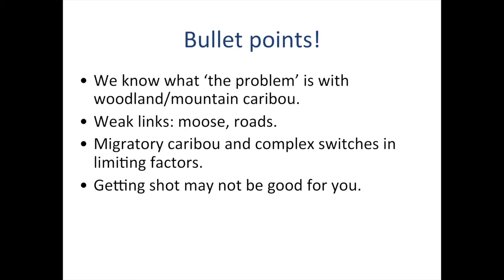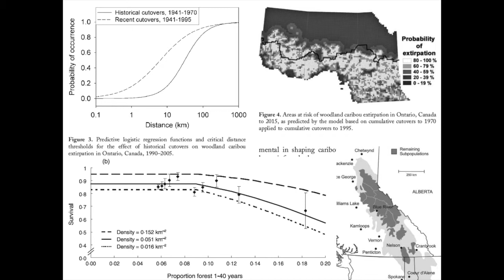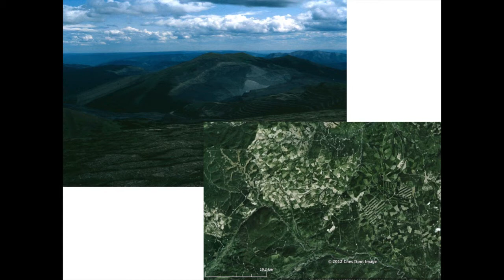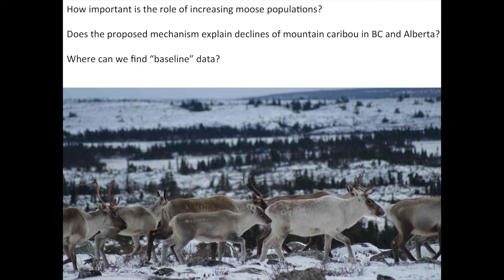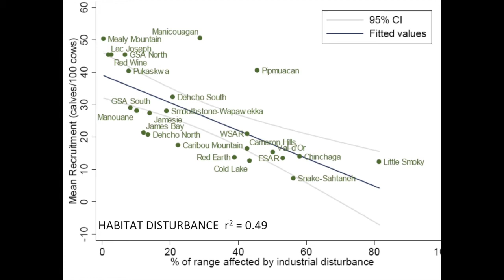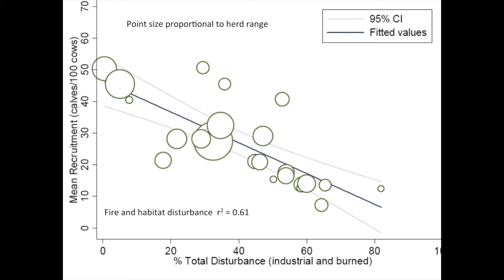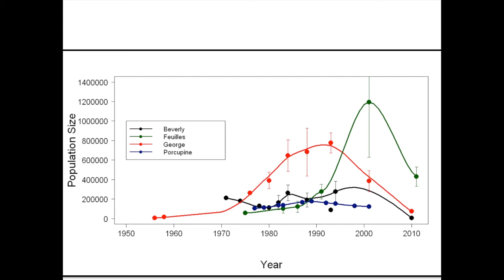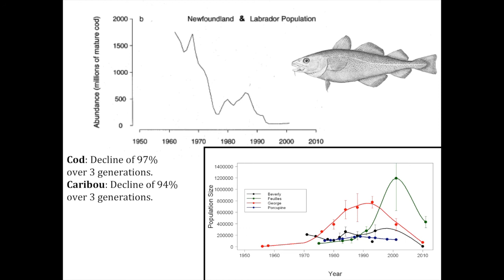Marco Festa-Bianchet - Caribou Conservation in a Global Context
At the 14th North American Caribou Workshop, held in September 2012, Marco Festa-Bianchet presented about some of the factors involved in caribou population declines for forest- and mountain-dwelling caribou, as well as some aspects of tundra caribou population changes that are not well undertood.

Marco Festa-Bianchet is a Professor at the University of Sherbrooke.

NOTE: Unfortunately, the audio for this video ends part-way through, but all slides are included.